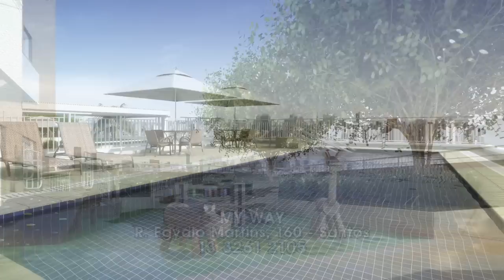[29.11.14]Programa Pedro Alcântara - Conheça a Helbor Empreendimentos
A Helbor está prestes a entregar três empreendimentos em Santos: Il Terrazzo, My Way e Helbor. Confira o nosso bate-papo e fique por dentro dos detalhes de cada empreendimento